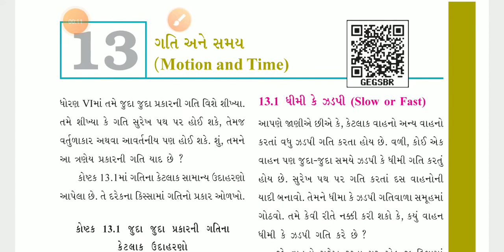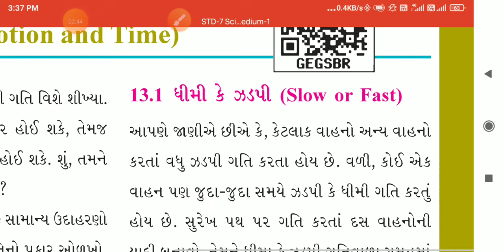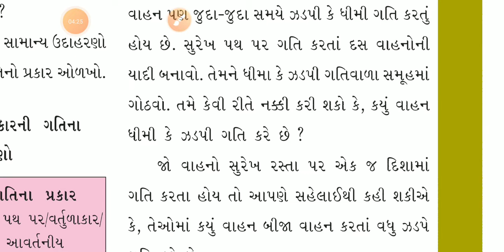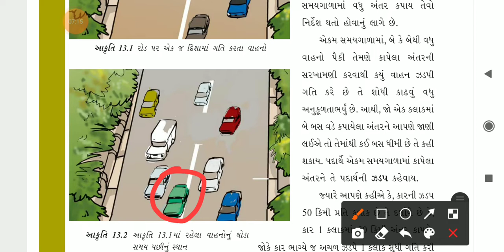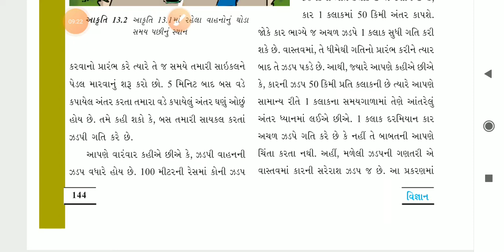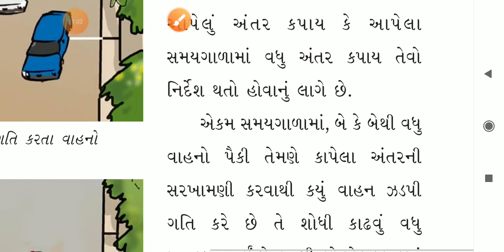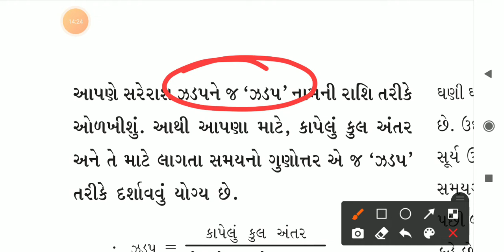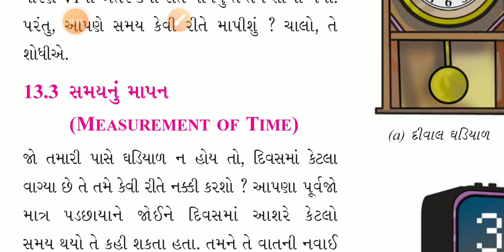STD-7 Science Chap-13(Part-1)